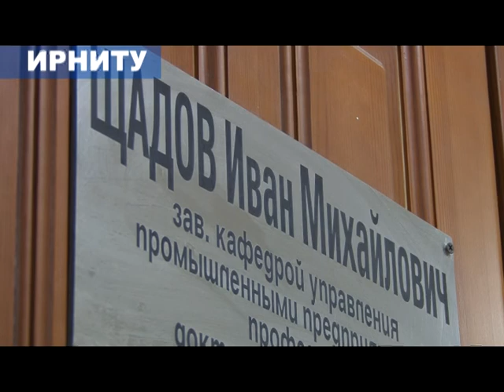Сергей Левченко посетил ИРНИТУ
Губернатор Приангарья Сергей Левченко посетил ИРНИТУ.